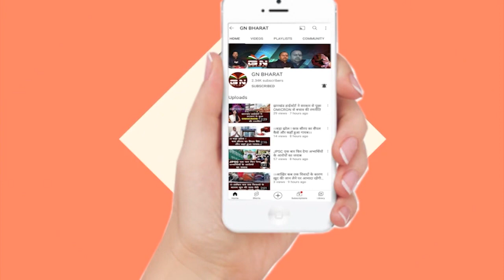Gumla || दुष्कर्म किया तो जिंदा जलाया... एक कि मौत, एक गम्भीर, स्थिति तनावपूर्ण